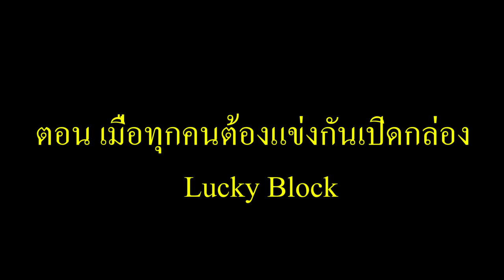จะเกิดอะไรขึ้น? เมื่อ ทุกคน ต้องแข่งกันเปิด Lucky Block ว่าใครจะได้ของดีกว่ากัน!! (การ์ตูนพากย์ไทย)